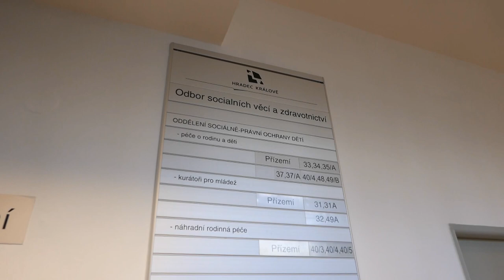Na hradeckém letišti mají zázemí covid pozitivní lidé bez domova